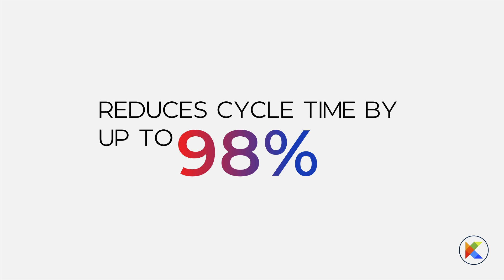Kanverse Package View - Insurance forms grouped together for submission intake process using AI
Kanverse package view helps underwriters to process multiple ACORD forms for a single submission simultaneously. Kanverse system ingests different forms (e.g., ACORD 125, ACORD 126, supplemental) for underwriters and processes it as a single submission. The systems combine information from various ACORD forms for a single submission and publish it as a package. It reduces process cycle time, saves costs, and prevents manual data processing errors.